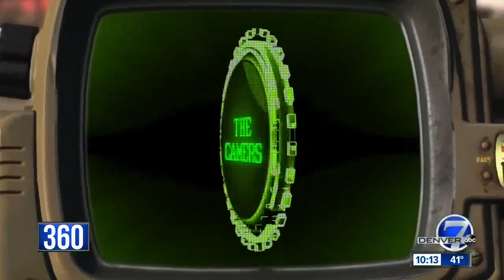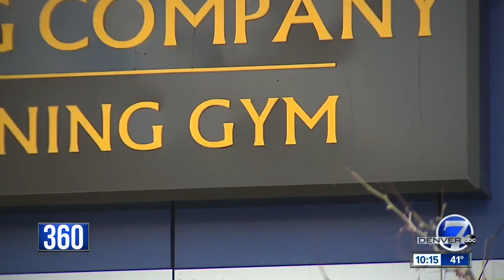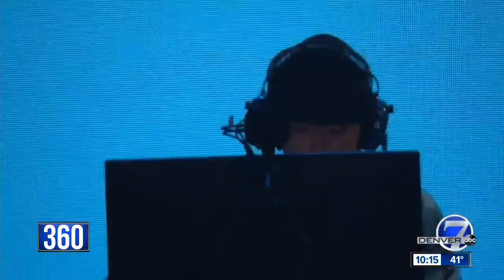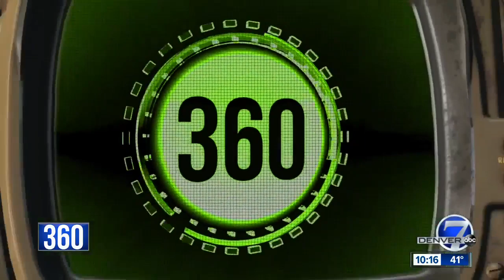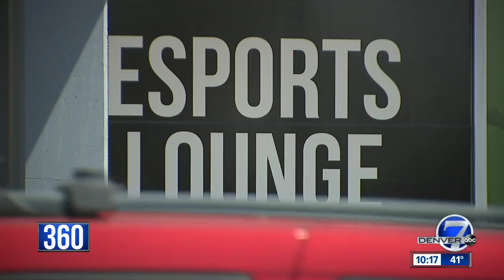Esports: Changing the definition of athletes in college and beyond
There's a new sport gaining popularity, and it doesn't involve a field, a court or even a ball.